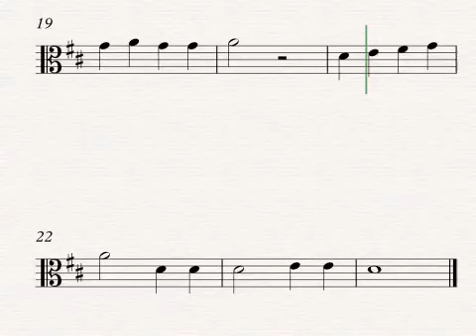Orchestra March Viola Part